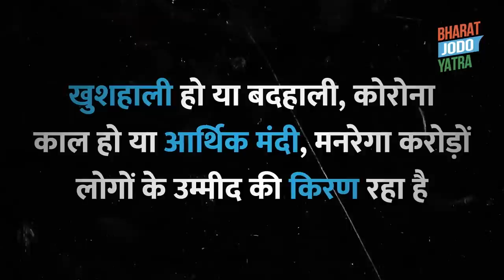An interaction with MNREGA workers in Tamil Nadu | Bharat Jodo Yatra